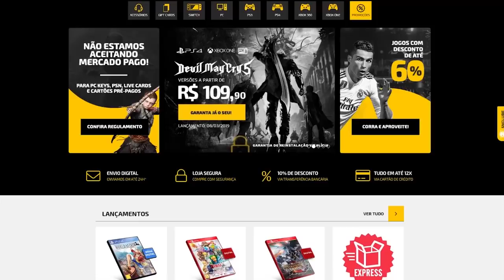Os momentos que todo mundo ODIOU nos jogos!